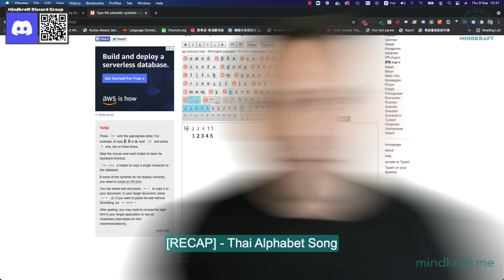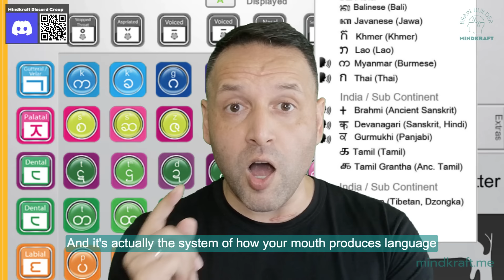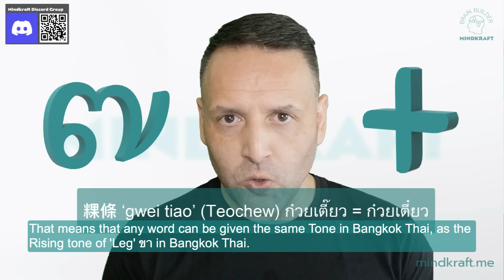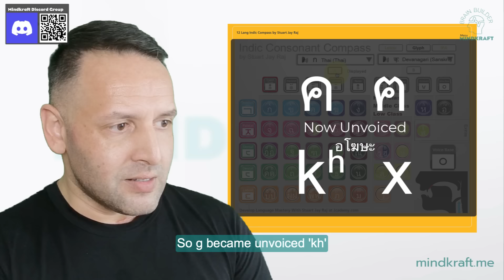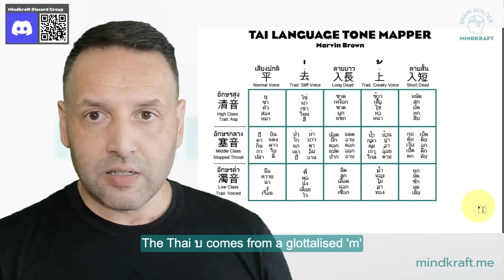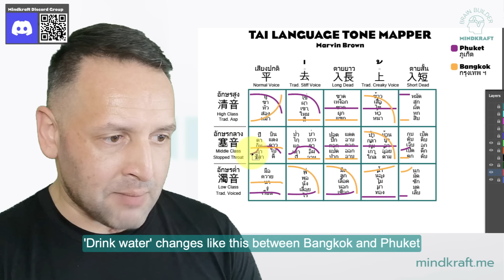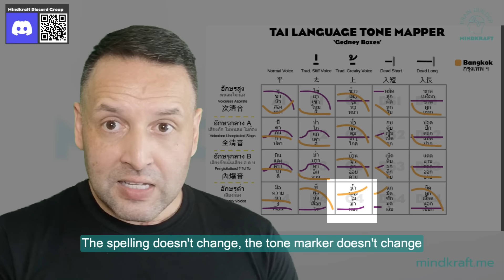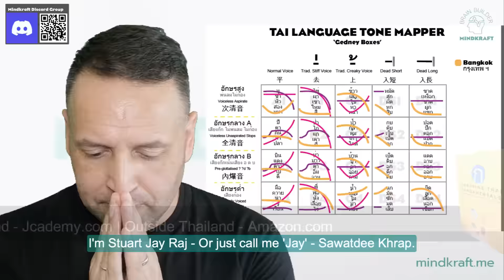Amazing Thai Tones ภาษาไทยขั้นเทพ - วรรณยุกต์ 泰 傣 - All You Need to Know About Tones 聲調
เข้าใจเรื่องวรรณยุกต์ให้ถูกต้อง Even if you're not a Thai speaker, if you've ever tried to learn a tonal language, you should watch this.  This is part two of my 'Amazing Thai' series about Thai in Thai.

After watching this clip, you'll be good to go mapping your voice to the tones of any tonal language spanning from China right down to Southern Thailand - across to Vietnam and even Burmese.

ถึงกำลังเรียนภาษาที่มีวรรณยุกต์แบบจีน ไทย ลาว เวียดนาม พม่า  หรือภาษาที่ไม่มีวรรณยุกต์อย่างภาษารัสเซีย    การเข้าใจระบบวรรณยุก์จะช่วยได้ในการเรียนอีกหลายภาษา

Everything you need to finally conquer tonal languages like Chinese, Thai, Lao, Vietnamese, or pitch accent languages like Japanese.

ถ้ายังไม่ได้ชมภาคแรกก็มาชมที่นี่ได้:
Amazing Thai 泰 ความมหัศจรรย์ของภาษาไท - Mind Blowing Thai Lao (Tai) Chinese Vietnamese Dialect Hack